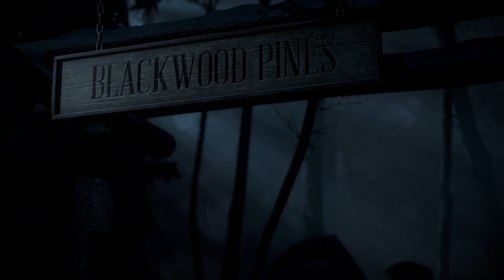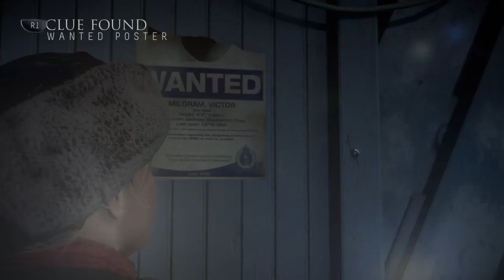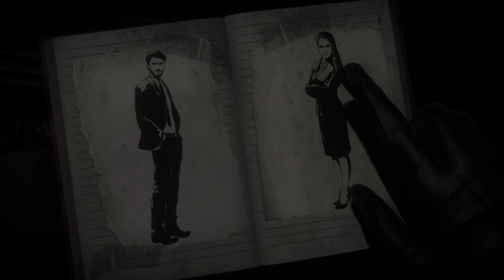Matt is gonna be angry at Mike for Hugging Emily! - Until Dawn GamePlay #02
Wow, Didn't see That one coming now Matt is really Upset.